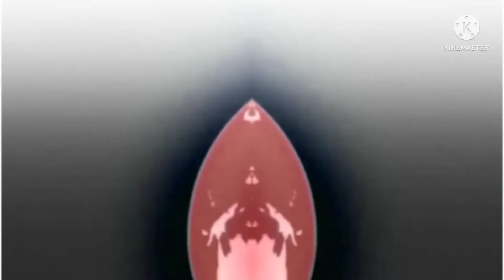Deluxe Digital (2002) Effects (Credit to TBVE2002 HD)